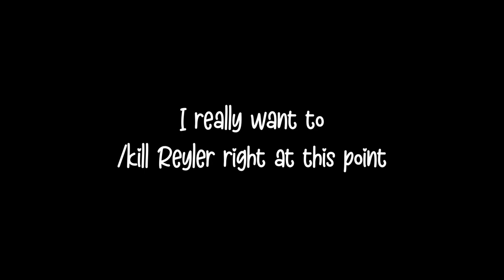Minecraft UNO w/ endzone45 & piyanono Ep. 1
Welcome to Minecraft UNO!

In this episode, I'm with endzone45 (Enzo), and piyanono (Reyler), the co-level creator and beta tester of my upcoming minecraft adventure map for MNL48 Andi.

In this episode, we talked about Andi's Amazing Adventure in the world of Minecraft 2!